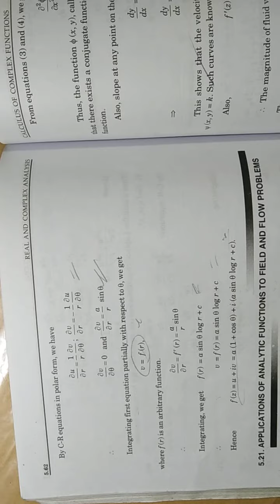Real and complex analysis Ex 5.2(lecture 12) Ba/Bsc 6th sem